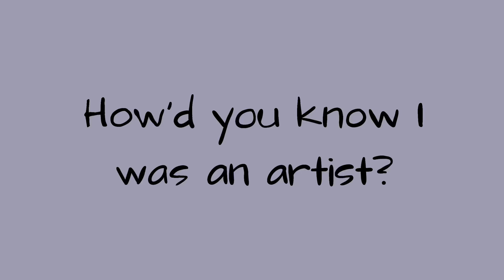I have horrible posture